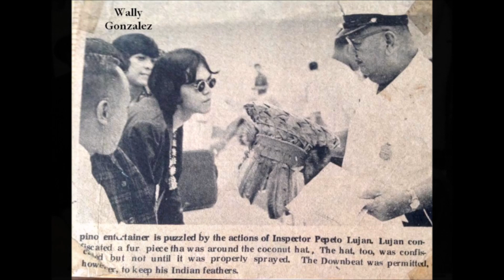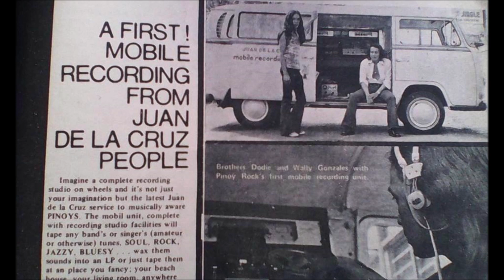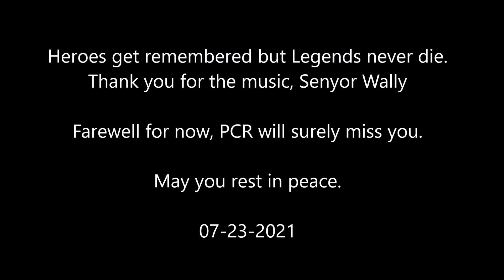PCR Tribute to Wally Gonzalez (revised July 26, 2021)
The sudden passing away of a Pinoy Rock legend on July 23, 2021 has sent a shockwave to all Pinoy musikeros, both young & old, in the Philippines & abroad.

This video is the PCR tribute to Wally Gonzalez during his performing decades from the 60s through the 2010s. The background music was performed by Wally himself with PCR friends during the JDLC visit at SF Bay Area on June-July 2010.

We surely going to miss him, farewell for now. May rest you rest in peace.